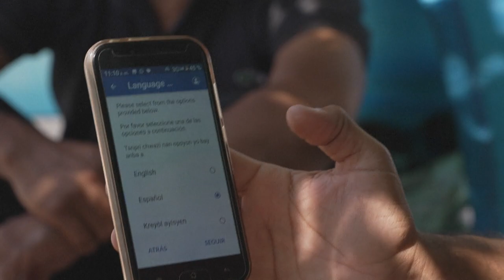Cuenta atrás para los migrantes en la frontera entre EEUU y México | AFP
En la noche del jueves expira la norma sanitaria invocada para expulsar a la mayoría de los migrantes que llegan a la frontera entre Estados Unidos y México, pero pedir asilo podría ser igual de difícil para muchos de ellos a partir del viernes.